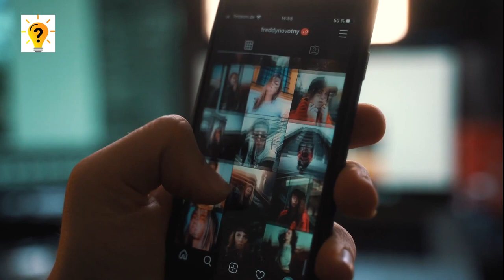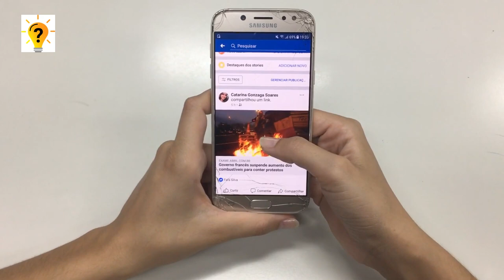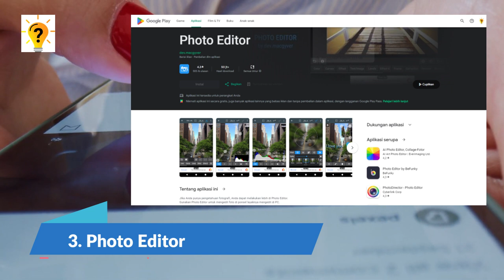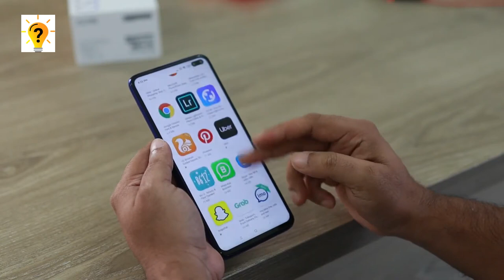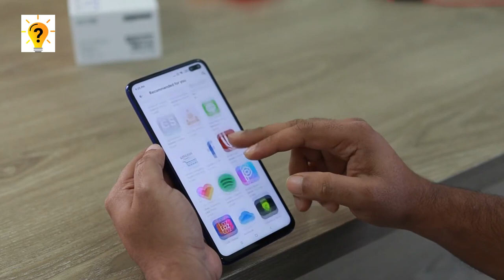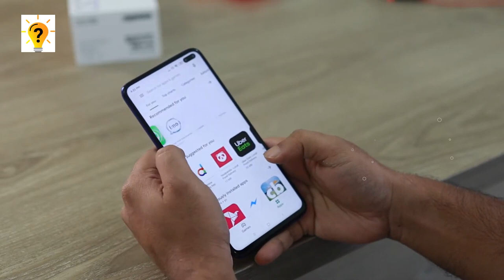7 Aplikasi Edit Foto Instan Gratis Terbaik 2023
7 Daftar Aplikasi edit foto terbaik android 2023

Saat ini sudah banyak sekali aplikasi yang tersedia untuk mengedit foto, baik itu di ponsel android, laptop, atau PC. Menariknya ada juga yang terbaru yaitu aplikasi edit foto AI viral, sebagian besar aplikasi edit foto tersebut menawarkan berbagai fitur dan gratis.

7 APK edit foto dan video AI terbaik android 2023

Cara Mengedit foto melalui aplikasi ini juga sangat mudah. Anda dapat mengedit foto seperti memotong, crop, cut, dan menggabungkan beberapa foto menjadi satu.